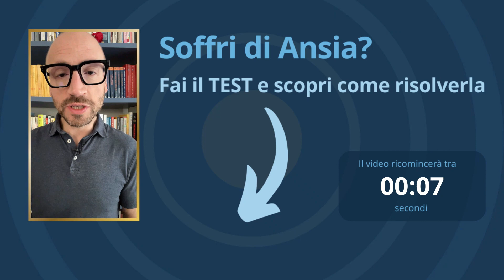Psicologi Testano la Personalità di CHATGPT3: C'è da Preoccuparsi?